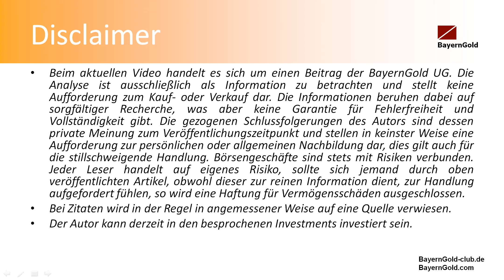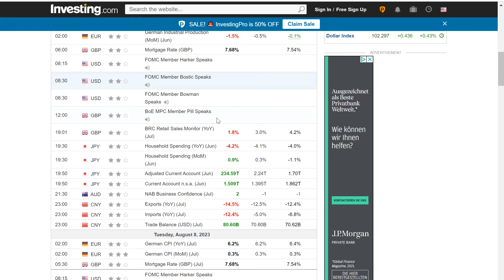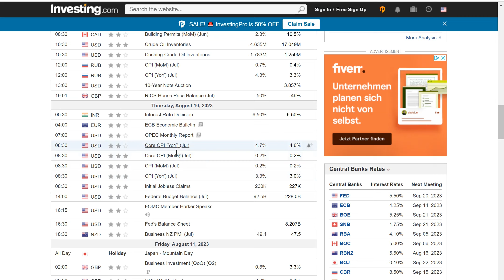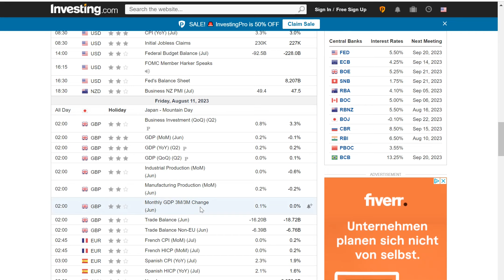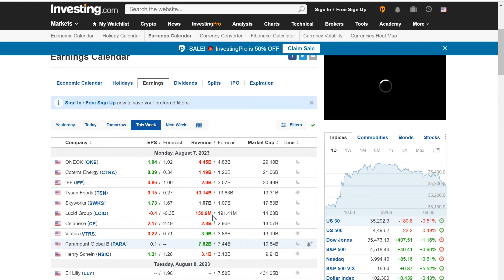MarktChancen - News und Firmenergebnisse für die anstehende Woche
Kurzes Video zu den anstehenden News und Earnings diese Woche.